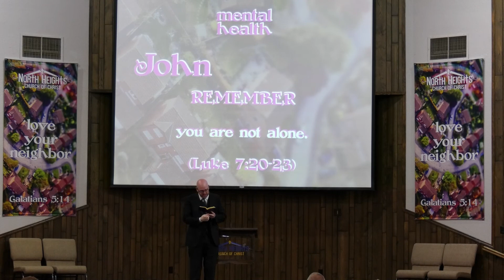(7-11-21, Matthew) LOVE YOURSELF MENTALLY